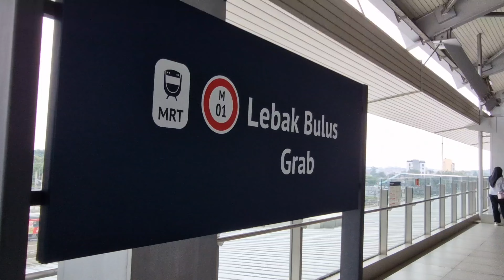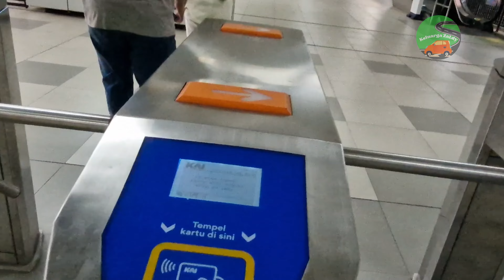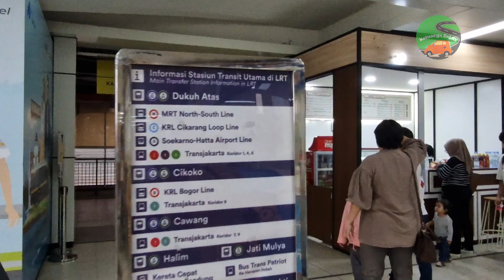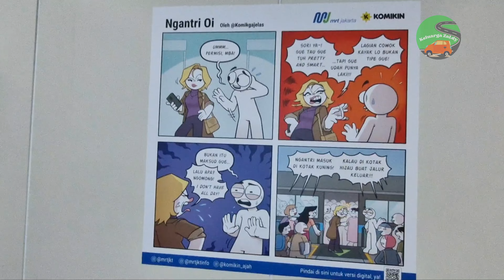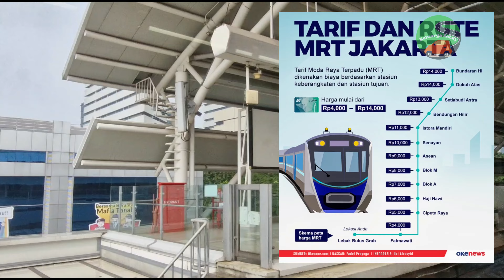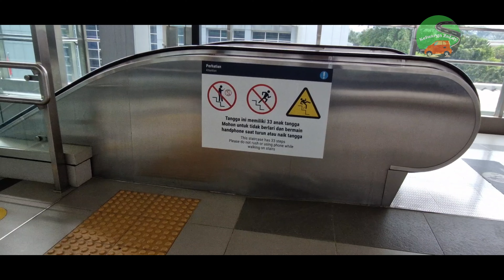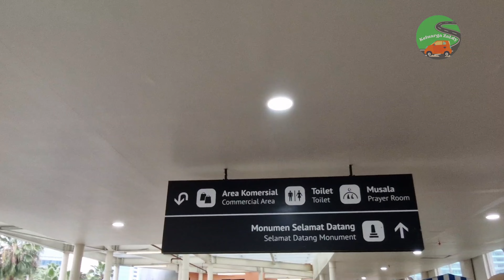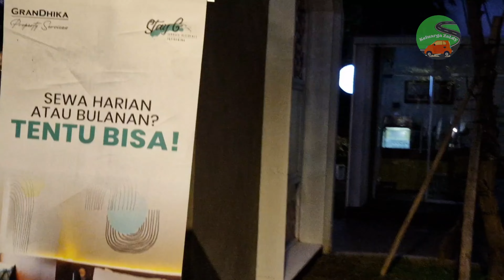Keliling Jakarta Naik LRT & MRT || Jatibening Baru - Dukuh Atas - Lebak Bulus - Bunderan HI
Hai semuaa kali ini kami mau ajak kalian jalan-jalan naik LRT dan MRT nih. Kalau kalian belum pernah nyoba, yuk tonton video kami sampai habis ya.